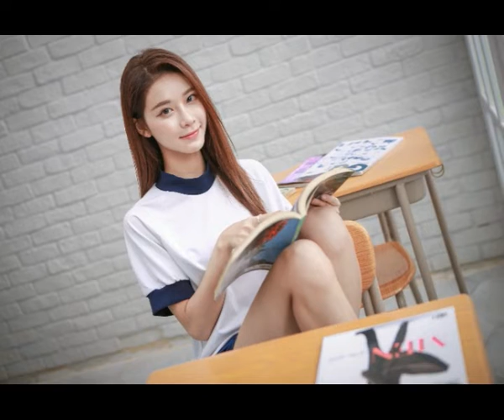心中的情海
是否还在
我最心爱的女孩
我哭着说爱
而你转身要离开
时光太快
多少真情已不在
憧憬的未来
如今又被谁替代
在我心中的情海
已冰冻不再澎湃
慢慢消逝的色彩
多年不曾见过有船来
落在你心中的爱
是我怅怅的无奈
为你堆积的告白
只剩那句无声的感慨